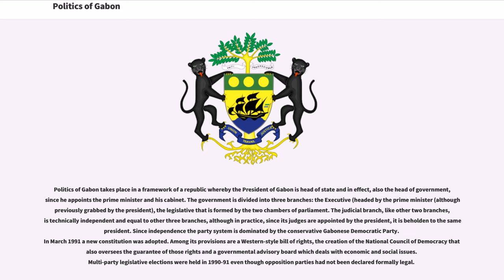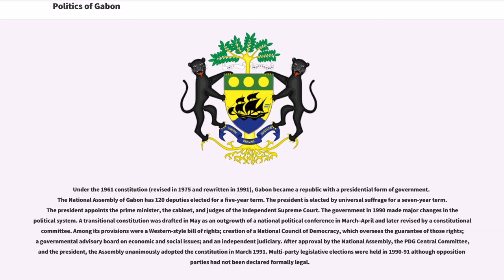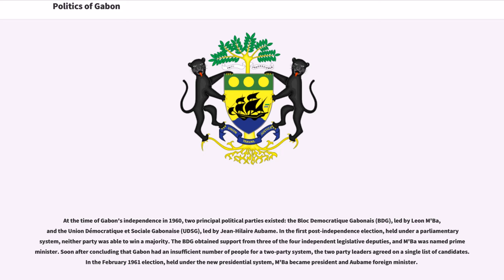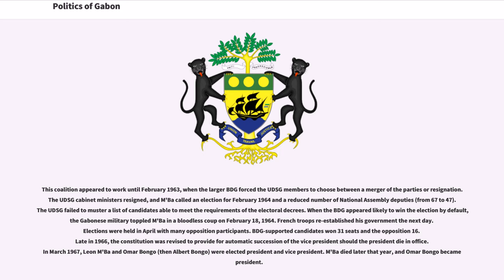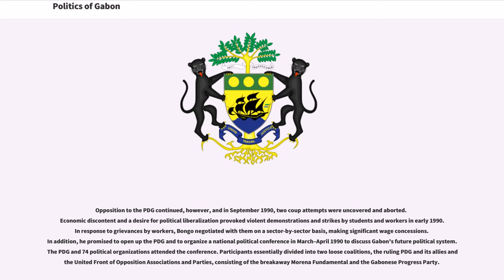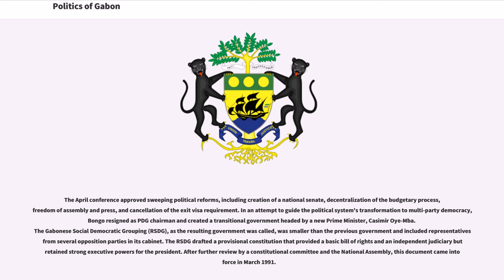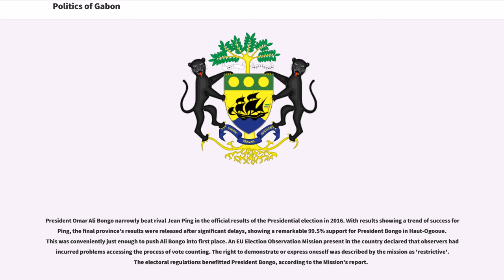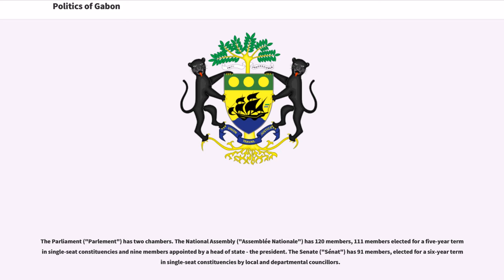Politics of Gabon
Politics of Gabon takes place in a framework of a republic whereby the President of Gabon is head of state and in effect, also the head of government, since he appoints the prime minister and his cabinet. The government is divided into three branches: the Executive (headed by the prime minister (although previously grabbed by the president), the legislative that is formed by the two chambers of parliament. The judicial branch, like other two branches, is technically independent and equal to other three branches, although in practice, since its judges are appointed by the president, it is beholden to the same president. Since independence the party system is dominated by the conservative Gabonese Democratic Party.
In March 1991 a new constitution was adopted. Among its provisions are a Western-style bill of rights, the creation of the National Council of Democracy that also oversees the guarantee of those rights and a governmental advisory board which deals with economic and social issues. Multi-party legislative elections were held in 1990-91 even though opposition parties had not been declared formally legal.

Under the 1961 constitution (revised in 1975 and rewritten in 1991), Gabon became a republic with a presidential form of government. The National Assembly of Gabon has 120 deputies elected for a five-year term. The president is elected by universal suffrage for a seven-year term. The president appoints the prime minister, the cabinet, and judges of the independent Supreme Court. The government in 1990 made major changes in the political system. A transitional constitution was drafted in May as an outgrowth of a national political conference in March–April and later revised by a constitutional committee. Among its provisions were a Western-style bill of rights; creation of a National Council of Democracy, which oversees the guarantee ...